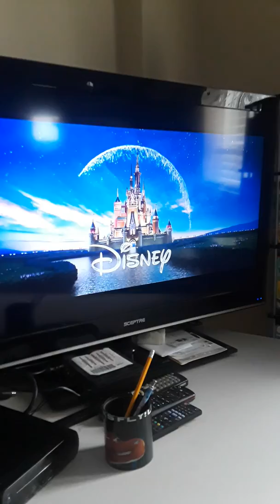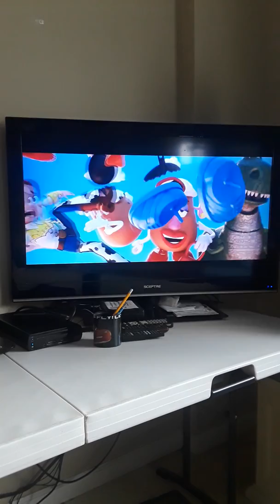Toy Story 4 official teaster trailer #1 reaction 👍👍👍👍👍😎😎😎😍😍😍❤❤❤ fanboy freakout